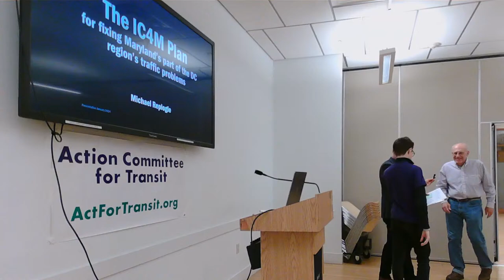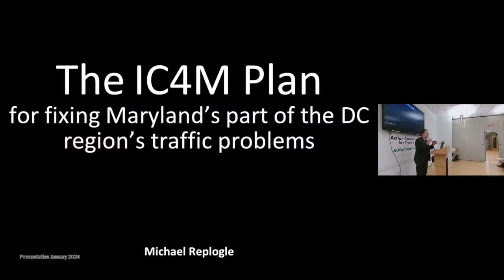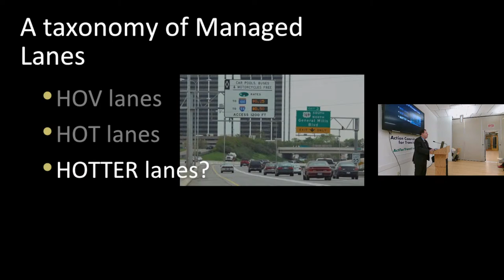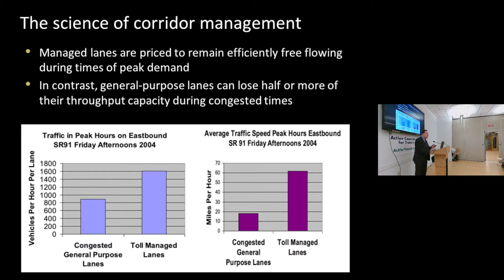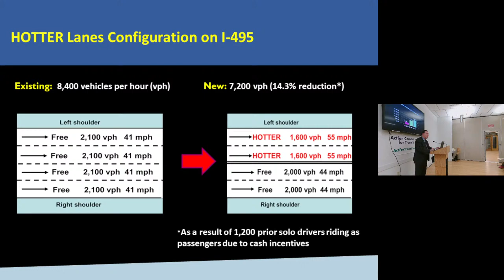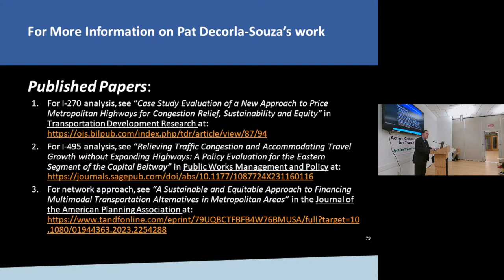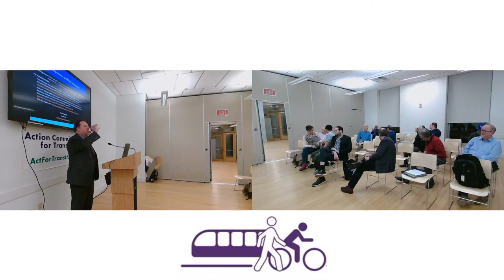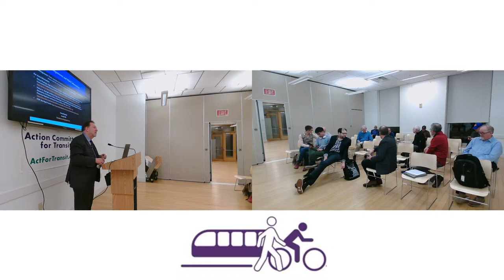Michael Replogle: The Latest Turn in Congestion Pricing: Cash Rewards in HOTTER Lanes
@ACTforTransit was joined on January 9, 2024 in Silver Spring, MD, by Michael Replogle, Co-Founder of ITDP and former NYC Deputy Transportation Commissioner, as he laid out an approach to congestion pricing and toll lanes which can be used to support transit.

Fast forward to: 26:40 to skip right to Michael's talk.

We apologize for any audio issues. There were some technical difficulties this month.

Relevant Published Papers

More information from Michael